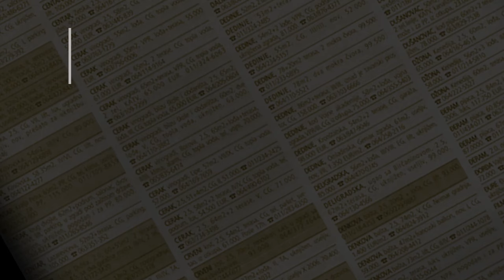prodaja stanа sa garazom PetlovoBrdo 68m - Beograd rakovica